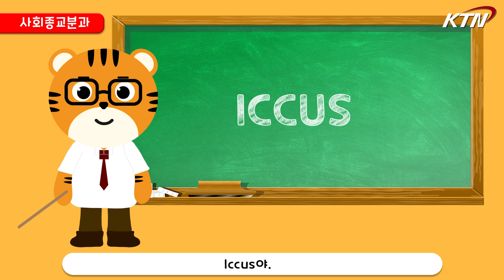[고려대학교 애기능 동아리 모음.zip]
아직도 고려대학교 동아리를 잘 모른다고 ?🤷🏻‍♀️
그런 호랑이들을 위해 고려대학교TV방송국 KTN과 애기능 동아리연합회가 힘을 합쳐 준비한 두번째 이야기!
나, 🐯텐랑이가 설명해줄게! 애기능 동아리 함께 알아보자!🔥
즐겁게 감상하고, 더 자세한 동아리 설명을 원한다면 동아리연합회 SNS로 찾아가봐🤗
PD 47기 김은수 48기 권지민, 김수정, 김현진